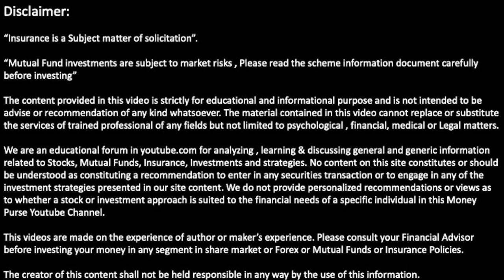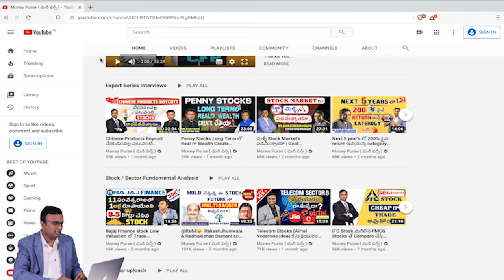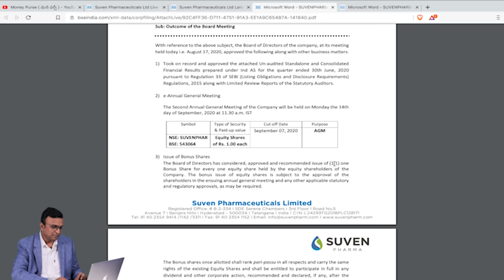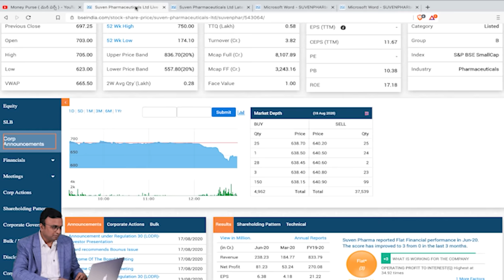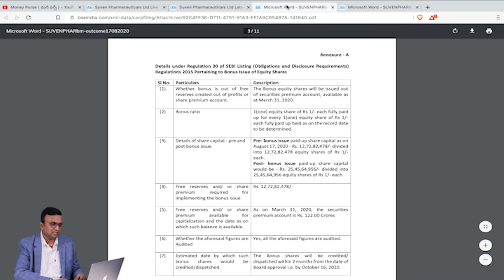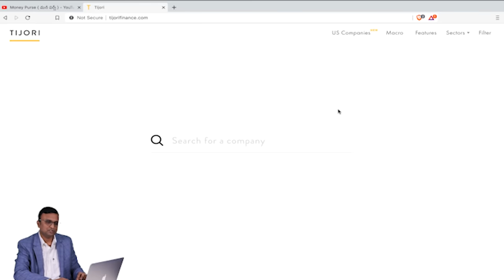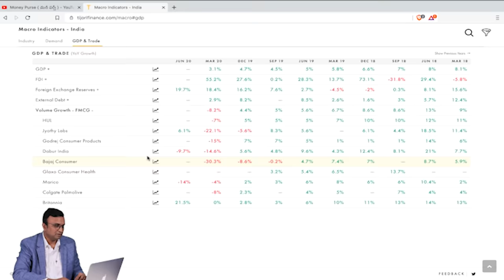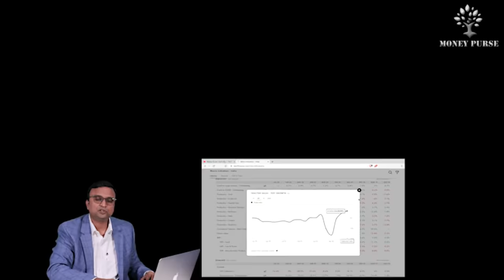Stock Market Beginners track చెయ్యవలసిన key indicators Part -5 | FREE Complete Stock Market Course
Welcome to our comprehensive stock market course for beginners! If you're looking to dive into the exciting world of stocks and learn the ins and outs of Investment, you've come to the right place. Our course is carefully designed to empower beginners with the knowledge and skills needed to navigate the stock market with confidence.

In this course, we cover everything from the basics of stock market terminology to advanced Investment strategies. Whether you're a complete novice or have dabbled in stocks before, our step-by-step lessons will guide you through the fundamentals, helping you develop a solid foundation for successful investing.

We pride ourselves on delivering high-quality, practical content that is easy to understand. Our  break down complex concepts into digestible chunks, ensuring that you grasp each concept fully. We also provide real-life examples and case studies to illustrate key points, allowing you to apply your knowledge in a practical setting.

Don't miss this opportunity to jumpstart your stock market journey. Start watching our video lessons today and take the first step towards becoming a confident and successful stock market investor. Remember, knowledge is power, and our course is designed to empower you with the skills you need to thrive in the dynamic world of stocks.